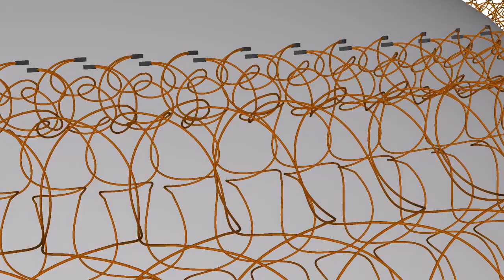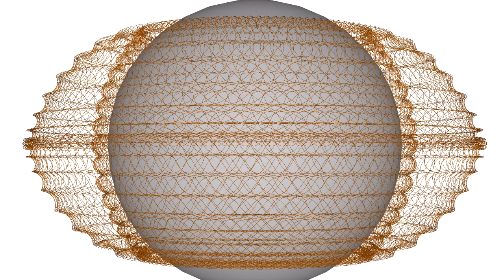Gravity Coil Model 3 Animation 8